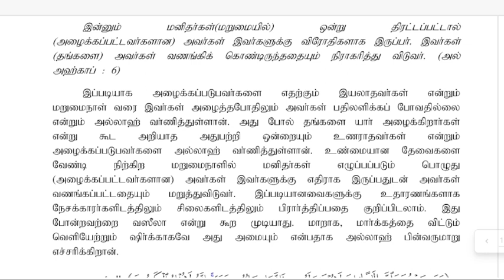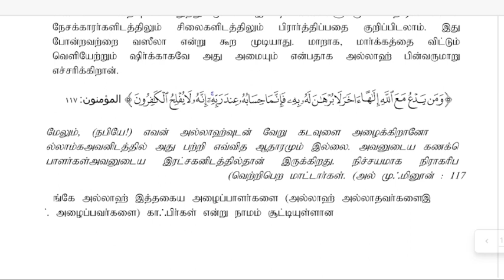தரம் 4, பாடம் அகீதா, அமர்வு-3